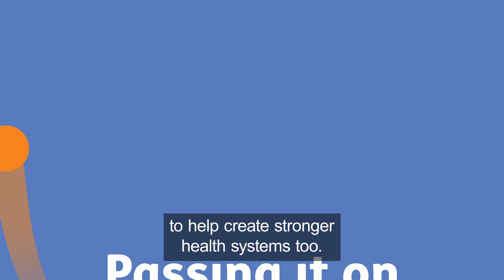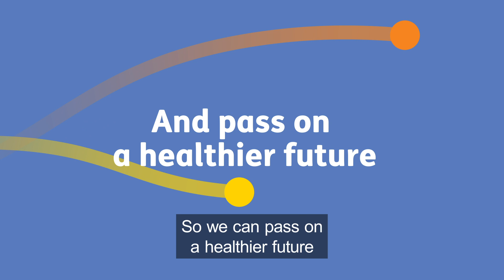Passing on a healthier future